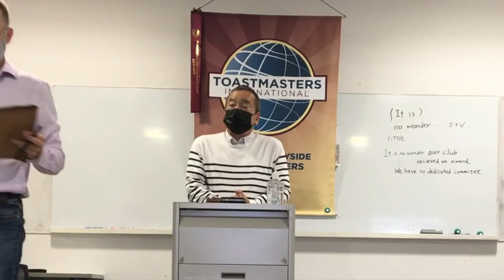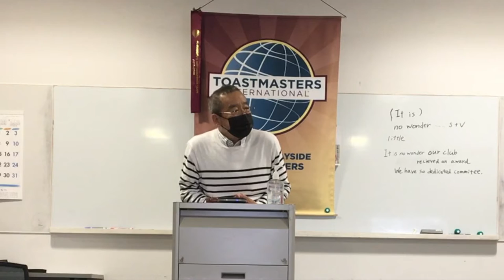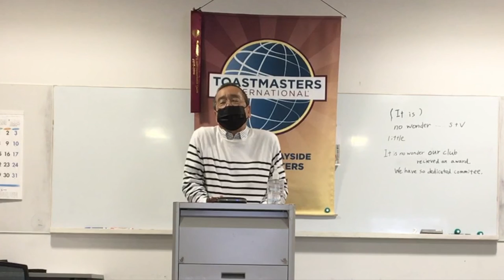Makuhari Bayside Toastmasters - 2021-22 Inaugural Address